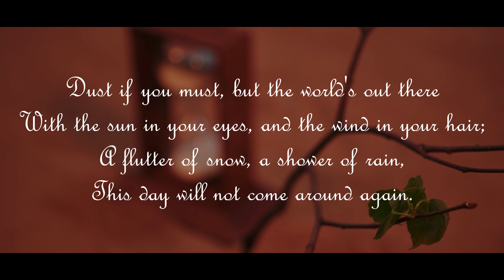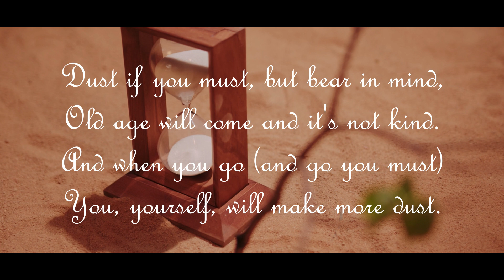Dust if you must | Rose Milligan | Caz Stephens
‘Dust If You Must’ by Rose Milligan is a beautiful poem about life. The poet visualizes her fellow human beings as dust and expresses what they must do before old age. In modern times, a person has forgotten to cherish the simplicity of life. There are so many things out there that can give one true happiness. One can make life better by doing such things daily. Those simple activities make life a wonderful adventure. As there’s nothing left at the end of life, one should celebrate each moment of it. It’s the message the poet wants to give her readers through her poem.

Author: Rose Milligan
Vocal: Caz Stephens
Mixing & Mastering: Vinod Vasave
Sound Engineer: Vinod Vasave
Video: Pexels
Video Editing: Suvendu Kaunri

Poem:

Dust if you must, but wouldn’t it be better
To paint a picture, or write a letter,
Bake a cake, or plant a seed;
Ponder the difference between want and need?

Dust if you must, but there’s not much time,
With rivers to swim, and mountains to climb;
Music to hear, and books to read;
Friends to cherish, and life to lead.

Dust if you must, but the world’s out there
With the sun in your eyes, and the wind in your hair;
A flutter of snow, a shower of rain,
This day will not come around again.

Dust if you must, but bear in mind,
Old age will come and it’s not kind.
And when you go (and go you must)
You, yourself, will make more dust.